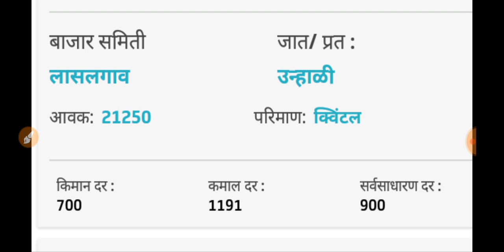आजचे संपूर्ण महाराष्ट्रातील कांदा बाजार भाव , today kanda bajar bhav , kanda bhav ,onion rates india